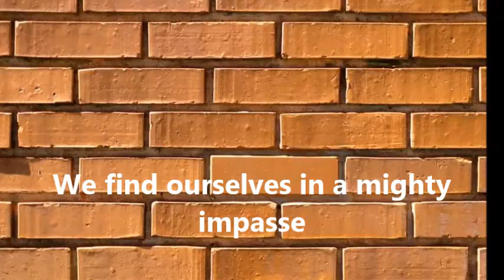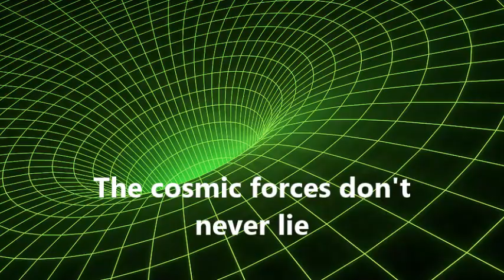Misanthrope's Wet Dream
This is an original song, a tongue-in-cheek satire, in a faux country blues style, that addresses the subject of solar coronal mass ejections.  These CMEs could be devastating to our modern way of life.  To a misanthrope this could be a blessing.